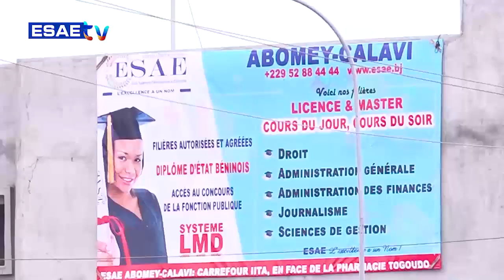FREE SPORT DU 24 JUILLET 2023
Vous suivez sur * votre émission *’’FREE SPORT’’* de ce LUNDI 24 JUILLET 2023